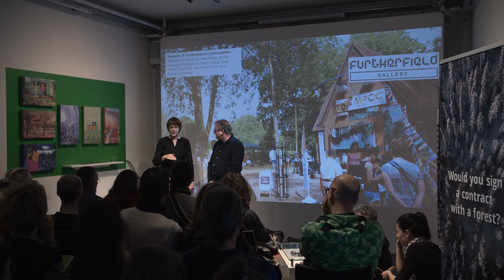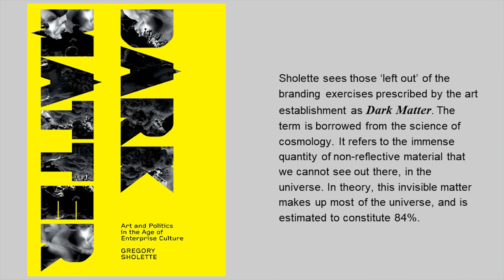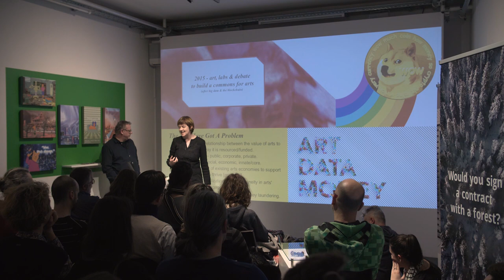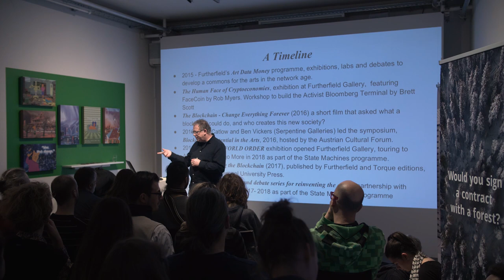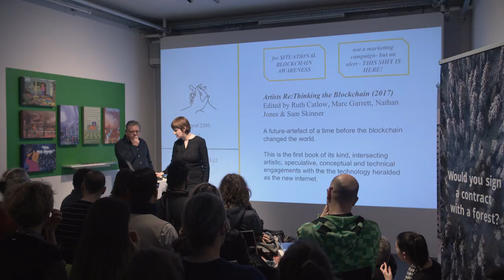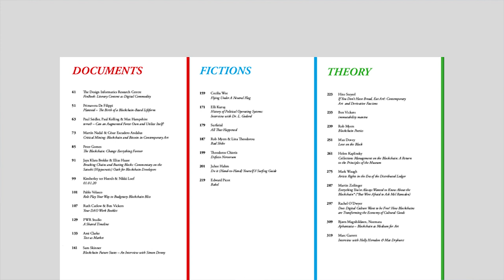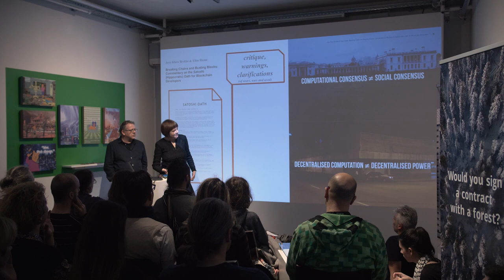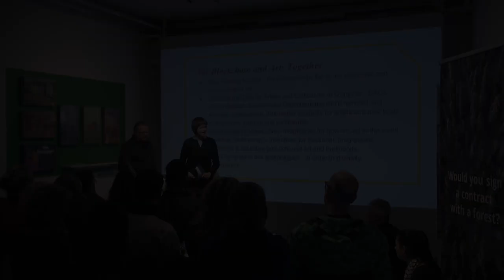Ruth Catlow & Marc Garrett: The New Collaborators | Reinventing Critical Art Practice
Talk by Ruth Catlow & Marc Garrett at Aksioma | Project Space.
Ljubljana, 11 January 2018

Realised in the framework of the exhibition "New World Order", curated by Ruth Catlow & Marc Garrett (Furtherfield).

This lecture reflects on new practices, processes, collaborations and partners developed by Furtherfield with the curation of the exhibition "New World Order" and the publication of the book, Artists Re:Thinking the Blockchain.